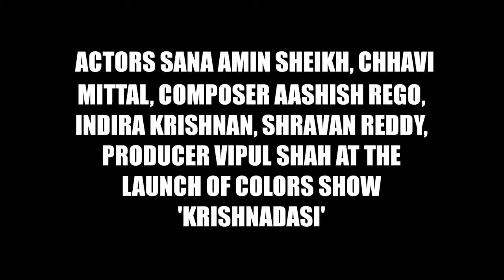Sana Amin Sheikh, Chhavi Mittal, Composer Aashish Rego, Vipul D Shah launch 'Krishnadasi'.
Actors Sana Amin Sheikh, Chhavi Mittal, Composer Aashish Rego, Uday Tikekar, Jiten Lalwani, Indira Krishnan, Shravan Reddy, Producer Vipul Shah, Padmini Vaishnav at the launch of Colors show 'Krishnadasi'.